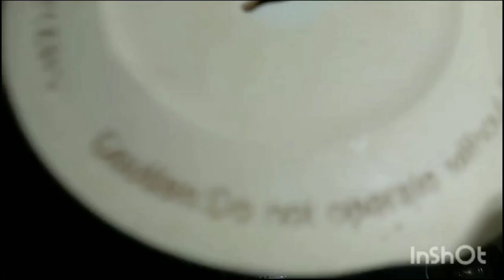Chicken Malai Kabab Handi recipe by Cook with passion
Malai Kabab Handi is a delicious and creamy dish made with tender kababs cooked in a rich, creamy gravy. Here's a basic recipe for Malai Kabab Handi:

Ingredients
- 1/2 cup yogurt
- 1 tablespoon ginger-garlic paste
- 1/2 teaspoon garam masala
- 1/2 teaspoon ground black pepper
- 1/2 teaspoon cumin powder (Roasted )
- Salt to taste
- 1/2 cup cream
- 1/2 cup  oil
- 1 tablespoons butter
- 1 onion, fried
- 4 green chilies

Instructions:
1. In a bowl, mix yogurt, ginger-garlic, green chillies  coriander leaves  garam masala,fried onions  cream, black pepper,and salt. Grind all ingredients to make paste
2. Heat oil in a pan
3. Pour the paste
4. Mix well for 5 mins on medium flame
5. Add some water and then add fried kabab
6. Pour spices as shown in video and add butter
7. Cover and cook on low heat for 5-10 minutes until the gravy thickens.
8. Garnish with fresh coriander leaves and serve hot with naan or rice.

Enjoy your creamy and flavorful Malai Kabab Handi!

Kabab recipe on my channel ( shorts )